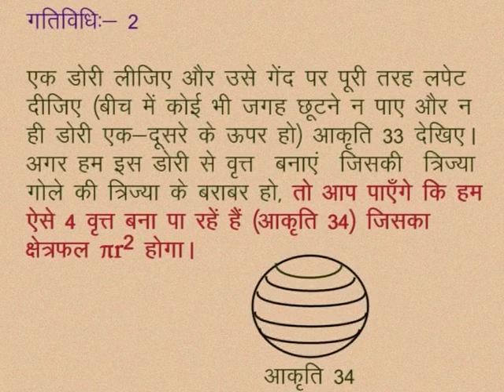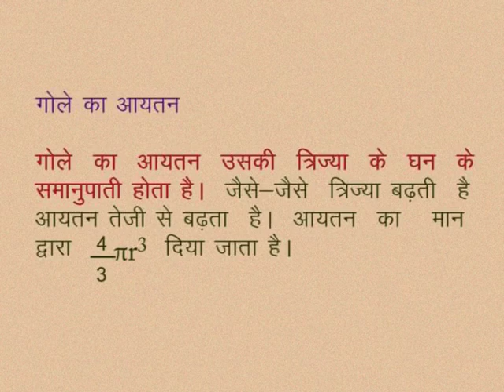CLASS 10th MATHS | CHAPTER -15- SURFACE AREA AND VOLUME OF SOLIDS